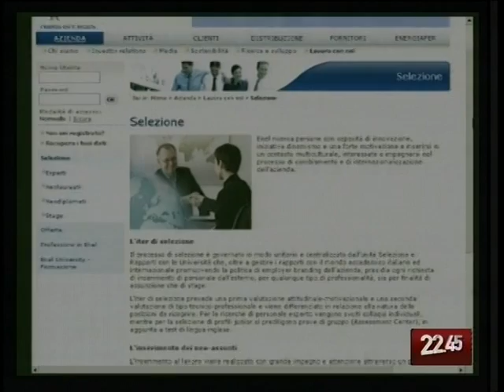TG 23.07.09 Enel assume 600 operai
L'Enel è pronta ad assumere 600 lavoratori in tutta Italia. Di questi, 57 in Puglia e Basilicata. Si tratterà per lo più di operai, tecnici specializzati e di ingegneri appena laureati.